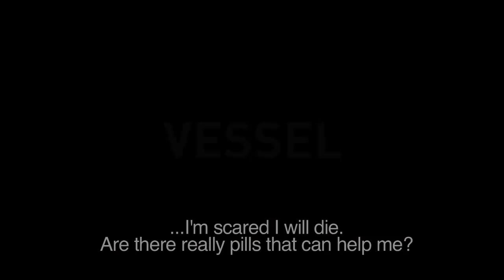"Vessel" de Diana Whitten (Bande-Annonce/Trailer) - Cineffable 2015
"Vessel" de Diana Whitten a été présenté lors du 27e Festival international du film lesbien et féministe de Paris (2015), organisé par Cineffable.

VESSEL
Réalisatrice : Diana Whitten
Documentaire, Etats-Unis, 2014, 88', VO/ST.
Distribution : Film Sprout

Depuis de nombreuses années, les membres de l'association "Women on Waves" naviguent dans les eaux internationales du monde entier pour échapper aux lois locales et proposer aux femmes un avortement médicalisé en toute sécurité à bord de leur navire.

Under grave threat from hostile governments and violent protestors, Women on Waves navigate treacherous waters to offer safe abortions to women around the world.